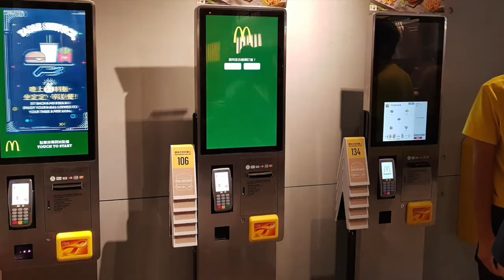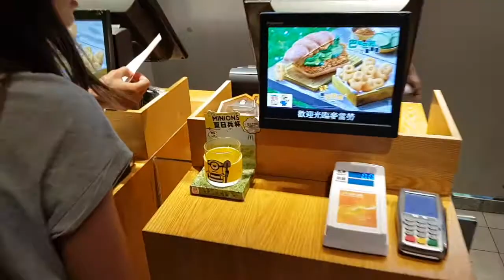McDonald's Hong Kong TaiPo Table Service